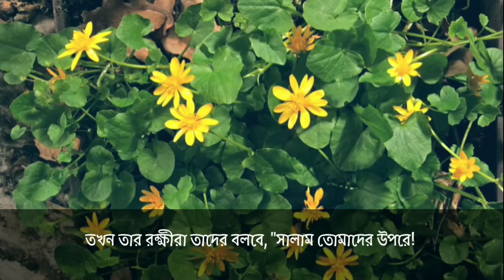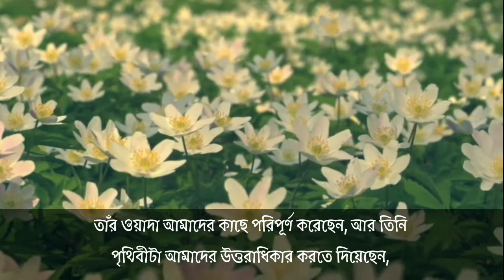তাদের কে দলে দলে জান্নাতের দিকে নিয়ে যাওয়া হবে। সূরা-যুমার আয়াত-৭৩,৭৪,৭৫।